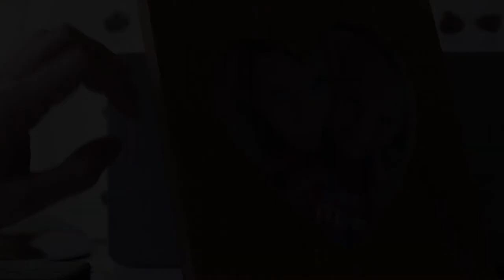"One Day" - Trailer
Trailer for the short film "One Day".

Starring Val Monk & Kiera Monk.

Director of Photography - AJ Pilkington
Hair & Make-Up Supervisor - JoJo Lee
Production Supervisor - Mags Martin
Written & Directed by Paul Moxon

(c)2020 Lightweaver Productions